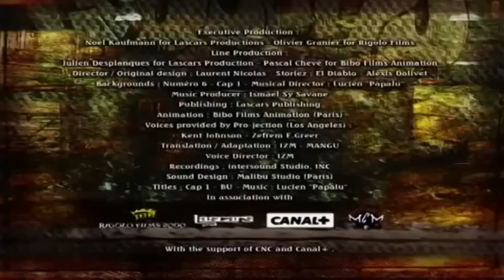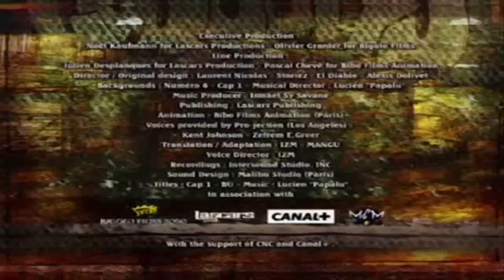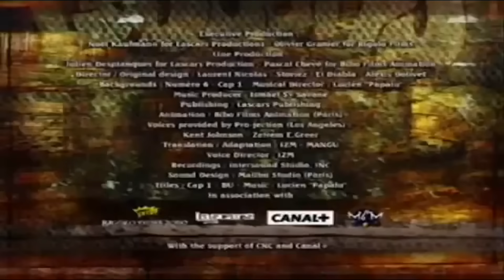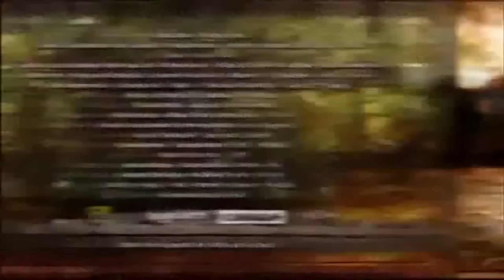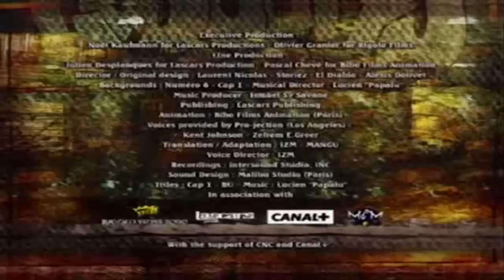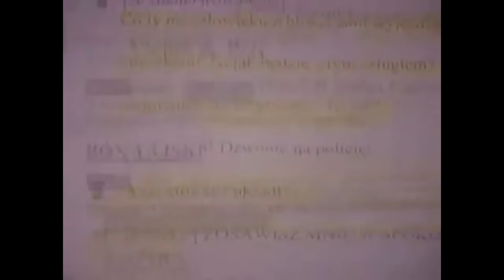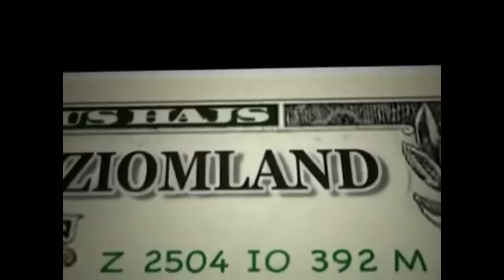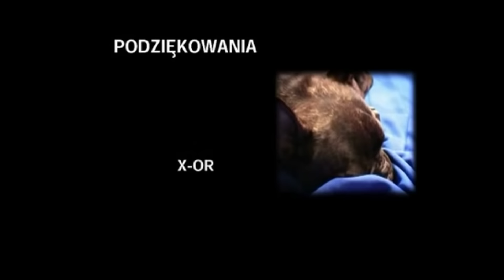Ziomek RBK PL - wszystkie (możliwe) odcinki + The Making Of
Lista odcinków przesłana przez Myszor WBS Wersy Bliskie Sercu:
1.Suka (Sokół, Vienio)
2.Rewolta (Wilku, Bilon, Jędker, Sokół)
3. Moja pałka (O.S.T.R.)
4. Bileciki (Vienio, Ero, Donguralesko)
5. Gangsta (Pono, Bilon, Wilku, Ero)
6. Apteka wstydu (Wilku, Bilon)
7. Maniurki ( Sokół, Vienio)
8. Elegancko (Abradab, Gutek)
9. Boks Tajski (Jędker)
10. Niesłychana Historia ( Ten Typ Mes , Peja)
11. Nocny Krzyk (Donguralesko, Abradab, Gutek)
12. Papieros (Abradab, Gutek)
13. Niespodzianka (O.S.T.R.)
14. D beściak squad (Pono, Sokół, Jędker, Donguralesko)
15. Mówmy mało lecz konkretnie (Pono, Jędker)
16. Tomblar Story
17. Dreszcz Wstydu (Donguralesko)
18. Sęp (Donguralesko, Ten Typ Mes, Peja)
19. Ofelia (Vienio, Ero)
20. To już jest moje (Wilku, Bilon)
21. Walenie (Vienio, Pelson, Pono)
22. Playboy A Prisz (Donguralesko)
23. Dawna znajoma ( Abradab, Gutek)
24. Narkotyki to gówno (Abradab, Gutek, Ten Typ Mes)
25. Pojedynek spojrzeń (Ero)
26. Resocjalizacja (Jędker)
27. Zdzira (O.S.T.R.)
28. JPG (Wilku, Bilon, Pelson)
29. Nie wchodzimy (Pelson, Ero, Pono, Donguralesko)
30. Musimy coś wyrwać (Peja, Pelson)

sory za słabą jakość miałem zrobić aż w 60fps ale niestety procesor mam za słaby mogę wrzucać po 1 odcinek w 60fps dzięki czemu jest możliwość, że procesor mi przetworzy taki film tutaj jeden z filmów
ten youtuber podkładał głos w ziomek RBK sezon 2.
Ciekawostki: polscy twórcy dialogów spotkali się z francuskimi twórcami, Lascars RBK można też znaleźć na amazon prime i do kupienia w wersjach CD, DVD, Blu-Ray
Powstała też polska wersja na CD jako limitowana edycja
Kreskówkę nadawano też w MTV.